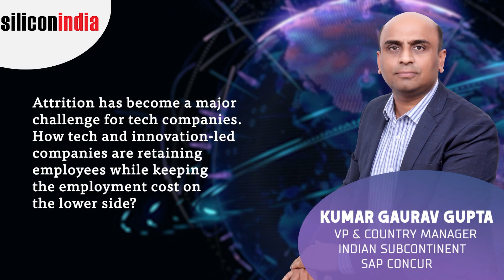Automation Technologies like AI & ML Redefining the Way Businesses Operate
Businesses across almost all industries are increasingly migrating to AI and ML-enabled systems due to the vast advantages they offer.  IDC predicts that by 2026, over 75 percent of all business will rely on AI integration to enhance their productivity and efficiency. In an exclusive interaction with siliconindia, Kumar Gaurav Gupta, VP & Country Manager - India, SAP Concur, shares his views on how AI/ML-powered intelligent enterprise solutions are changing the face of businesses.